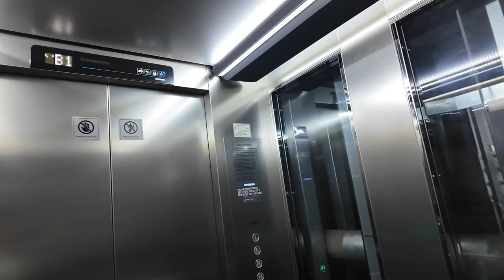[엘리베이터 탑사기] 부산광역시 해운대구 한화리조트 해운대 현대엘리베이터 WBSS-GY-1(M) | 주차장 전용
부산 해운대 마린시티에 위치한 한화리조트 해운대의 엘리베이터 네 대를 시승했습니다.

▷승강기 소개
한화리조트 해운대의 엘리베이터는 저층부 전용 2대(1~12층) / 고층부 전용 4대(지하~32층, 홀짝수층 분리 운영) / 주차장 전용 2대 /소방구조용 1대가 갖춰졌습니다. 모든 엘리베이터는 현대엘리베이터의 기종으로 되있습니다.

마지막으로 시승한 주차장 전용 엘리베이터는 개장 이후 약 2년 뒤인 2003년 7월에 설치됐습니다. 최초설치 당시 무기계실(MRL) 기종인 2003년식 SSVF를 운용했다가, 올해 봄 동사의 MRL 기종인 WBSS로 전면교체됐습니다.

전면교체된 엘리베이터에는 홀버튼을 터치리스 풋버튼으로 적용시켰습니다. 통상 구축아파트 엘리베이터 교체분에서 흔히 보이는 것을 리조트에서 보니까 참 신선하더라고요.ㅋㅋㅋ